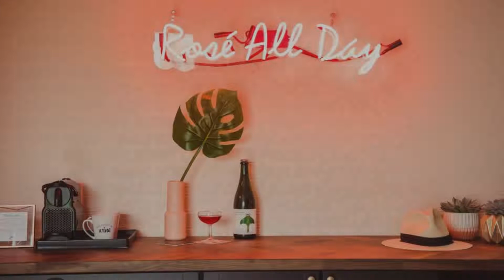The June Motel, Picton, Canada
About Property:
Located in Picton and with Sandbanks Provincial Park reachable within 21 km, The June Motel provides express check-in and check-out, non-smoking rooms, a bar, free WiFi throughout the property and a garden. The accommodation offers room service and a concierge service for guests.
Complete with a private bathroom equipped with a shower and a hairdryer, guest rooms at the hotel have a flat-screen TV and air con...
Property Type: Hotel
Address: 12351 Loyalist Pky., K0K 2T0 Picton, Canada
Searching For
1. The June Motel - Picton - Canada
2. The June Motel - Picton - Canada Address
3. The June Motel - Picton - Canada Rooms
4. The June Motel - Picton - Canada Amenities
5. The June Motel - Picton - Canada Offers and Deals
Audio Credit:
Track Title: Reasons To Hope
Artist: Reed Mathis